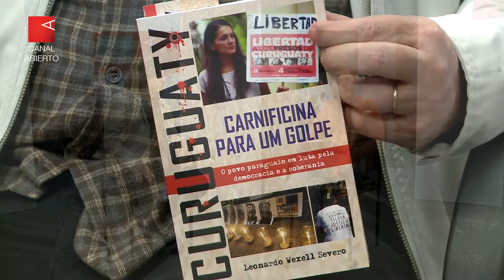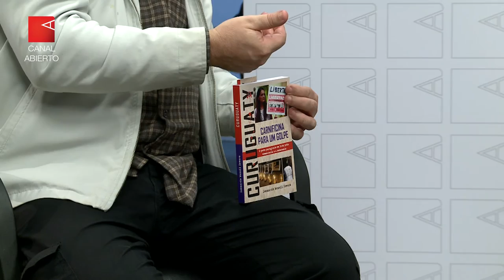Curuguaty, la masacre necesaria para derrocar a Lugo, Entrevista a Leonardo Wexell Severo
Curuguaty, la masacre necesaria para derrocar a Lugo
Una semana antes del golpe institucional al expresidente, la policía con intervención de la CIA desalojó a los tiros a campesinos en lucha por su tierra. Diecisiete personas murieron, desaparecieron pruebas, se torturó a protagonistas y se asesinaron testigos. Lo cuenta el Leonardo Wexell Severo.
Redacción Canal Abierto | El entrevistado es redactor del diario Hora del Pueblo, asesor de la Central Única de Trabajadores de Brasil y la Confederación Sindical Internacional, y fue Observador Internacional del Tribunal Superior de Sentencias en Asunción, lo que le permitió realizar más de 50 entrevistas para la publicación de Curuguaty: carnicería para un golpe.

Este miércoles se cumplen cinco años del asalto de 324 policías sobre 60 campesinos con diez años de lucha por la posesión de 1800 hectáreas donde vivir y producir. Francotiradores dispararon a mansalva sobre ellos y los negociadores policiales, quitándoles la vida a 17 personas.

¿Qué rol tuvo la CIA? ¿Cómo se inserta en la trama el proyecto de reforma agraria de Lugo? ¿Es casual que el expresidente haya sido derrocado una semana después? ¿Por qué sólo hay campesinos condenados? ¿Cuál fue el rol de los medios?